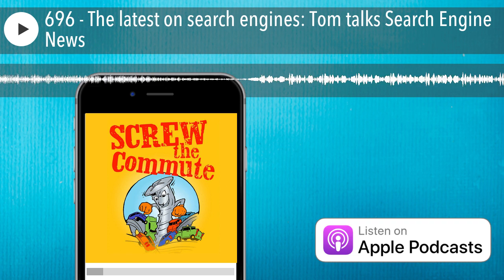696 - The latest on search engines: Tom talks Search Engine News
Today, we're going to talk about a site that I have depended on, I think, since the late nineties, and it's called Search Engine News. Now it's a paid site. I don't even, but I can tell you that if you learn the concept they're talking about and then have a geek implement it for you, it's going to pay off for you.

00:23 Tom's introduction to Search Engine News

02:52 What Search Engine News is all about

04:49 Using Snippets

06:13 Using video on your website

07:01 Cost effective ways to advertise